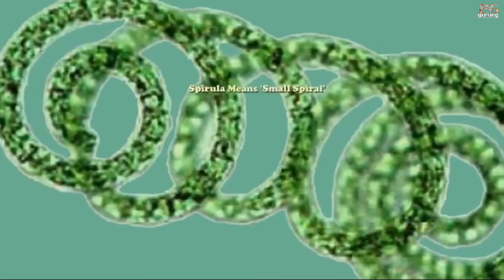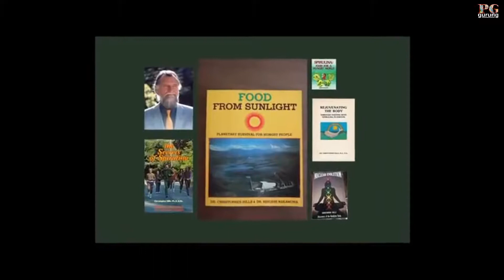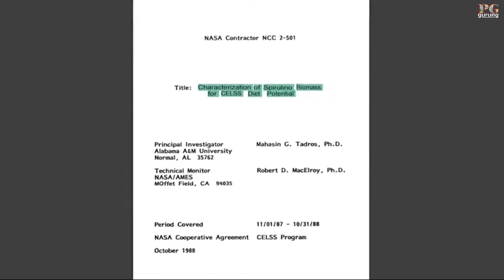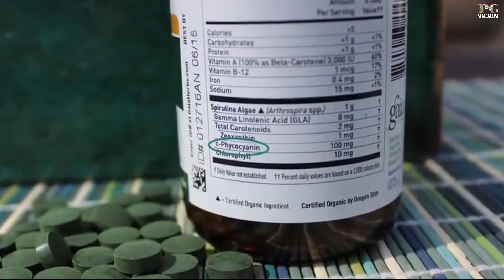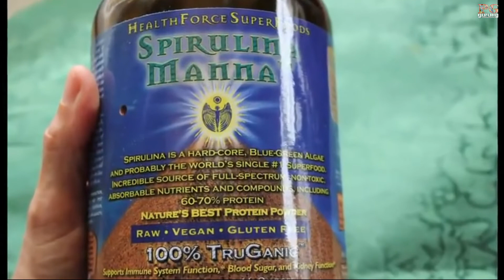Spirulina (Blue Green Algae) | Alkaline Food | Super food | High Protein and Chlorophyll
Spirulina is a Blue Green Algae. It is an Alkaline food with complete Nutrition. WHO recognized it as "SUPER FOOD".